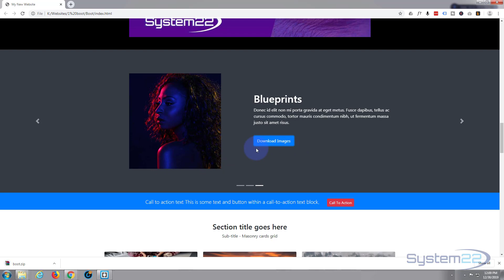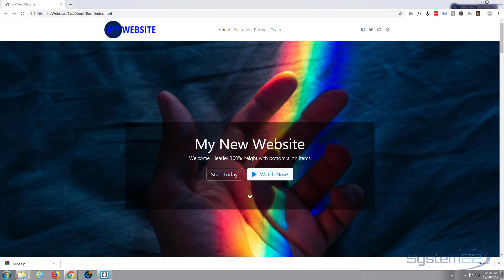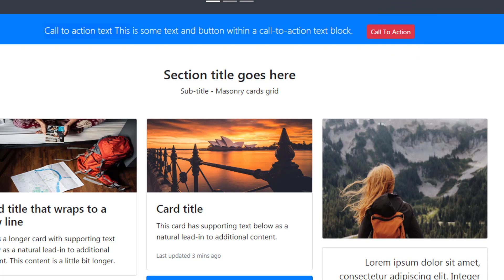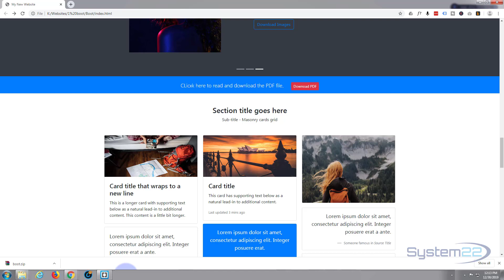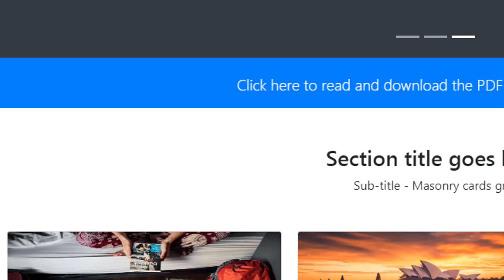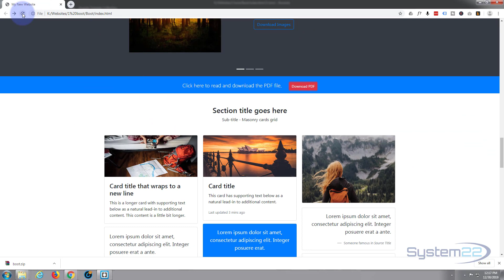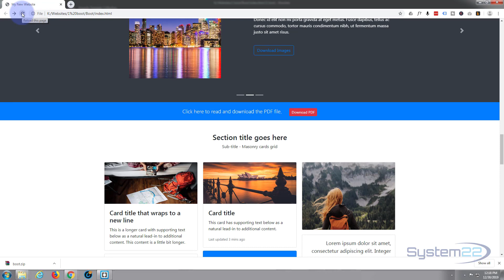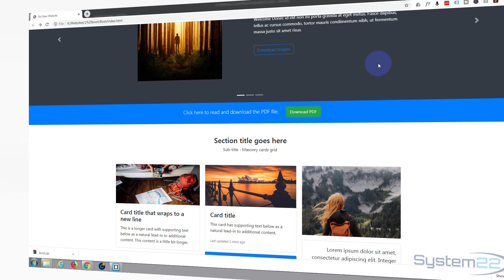Bootstrap 4 Blueprints PDF Download CTA Button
Bootstrap 4 Blueprints Rapid Page Creation Tool. Bootstrap 4 is an awesome platform, it's really fast loading and lightweight, if you are not creating a blog or e-commerce store I would recommend it over WordPress every time. Blueprints is software that lets you rapidly build wire frame pages using a simple drag and drop system.

Check out our "Bootstrap 4 Make Fast Responsive Cool Websites From Scratch" course